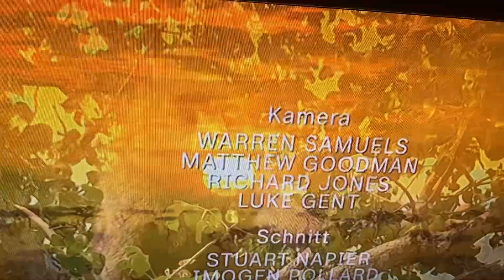Lion & Monkey सिङ्ह र बादर